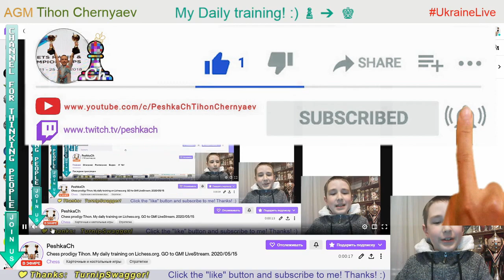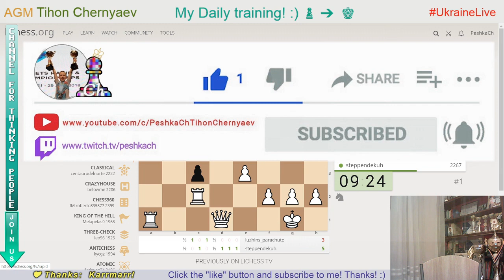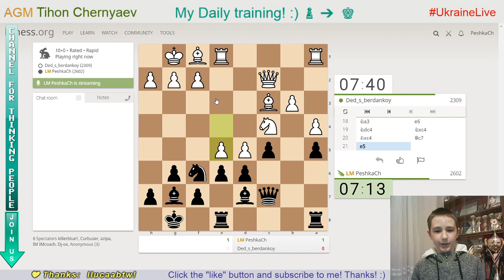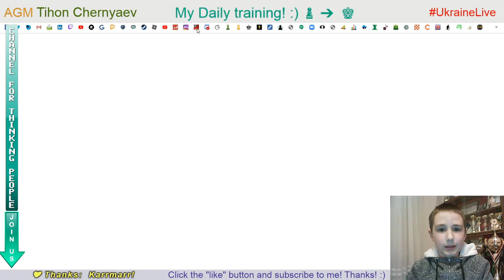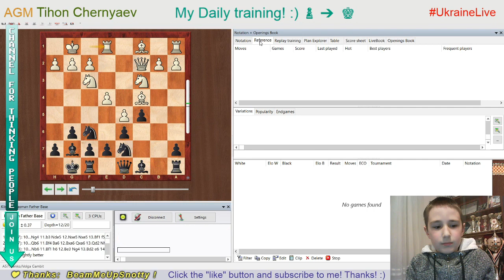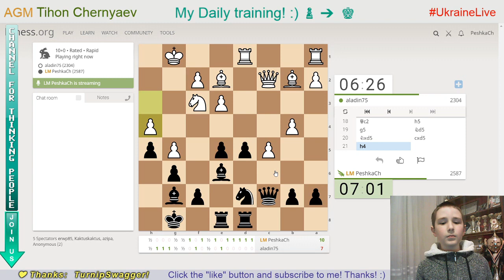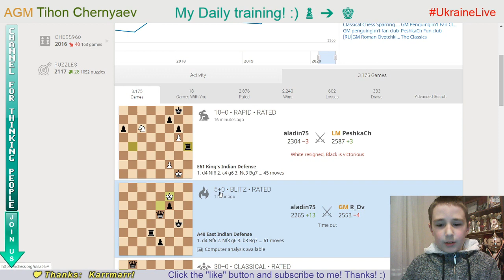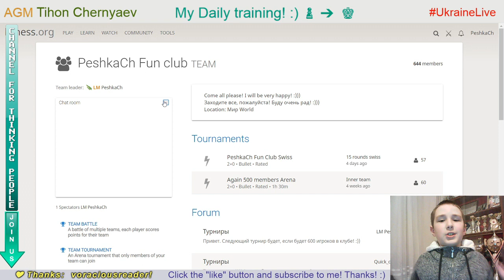Chess prodigy Tykhon. My daily training. GO to GM! LiveStream. 15/05/2020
The highlights of the stream :
     0:28 - Puzzle of the day
     3:36 - Blind game with computer Stockfish A.I. level 7
   16:00 - Game with a live opponent "Ded_s_berdankoy"
   39:17 - Analysis of the game
   43:44 - Game with a live opponent "aladin75"
1:01:34 - Score 71 in Coordinates
1:03:49 - Analysis of the game